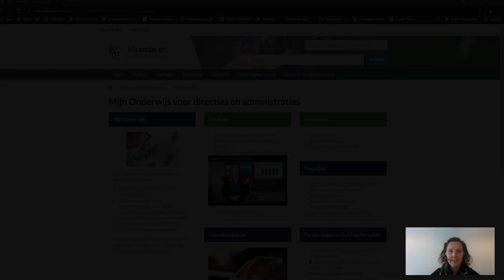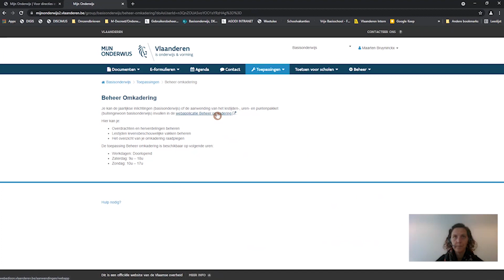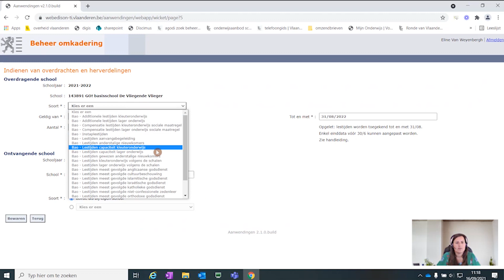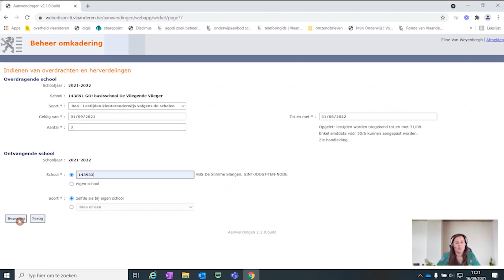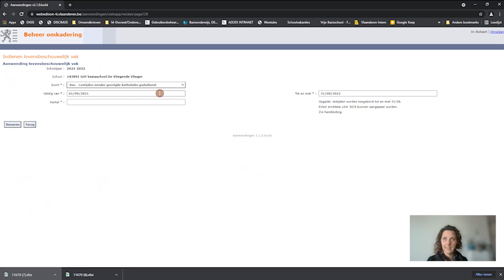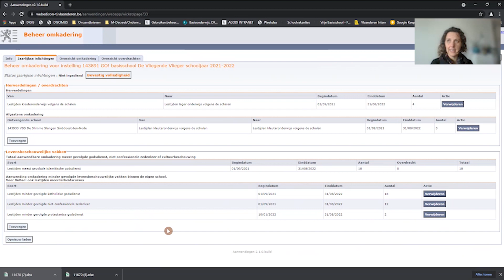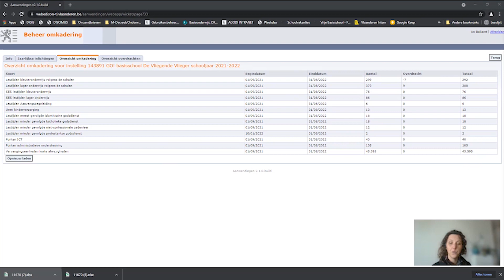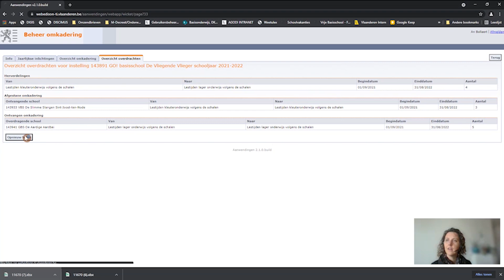Instructiefilm webapplicatie Beheer Omkadering (BaO)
In deze instructievideo leggen we je stap voor stap uit hoe je de webapplicatie Beheer Omkadering voor het gewoon basisonderwijs kan gebruiken.